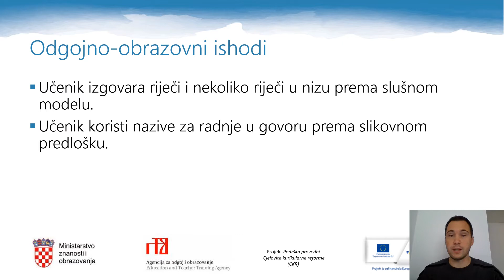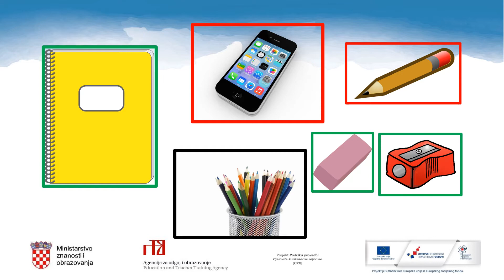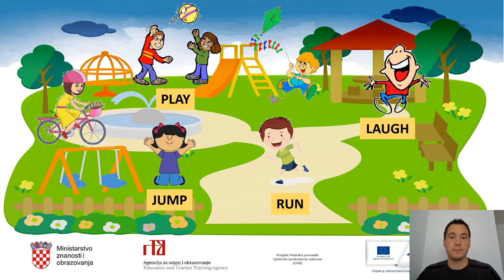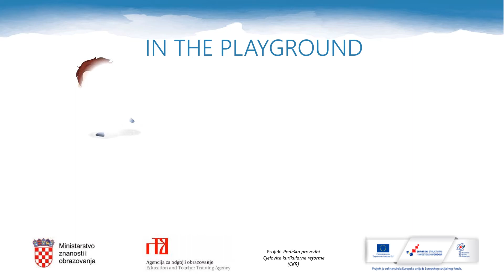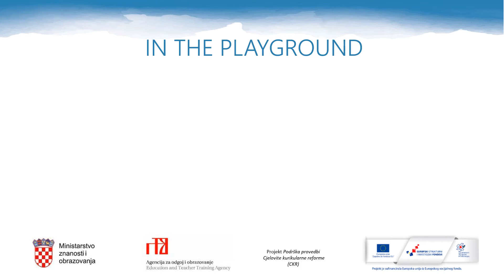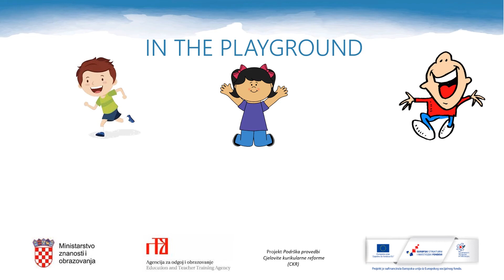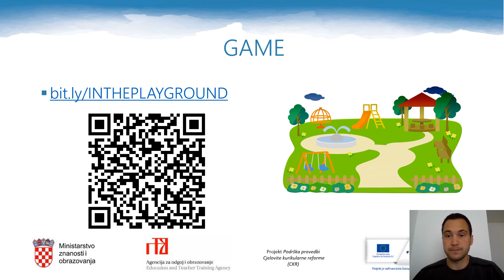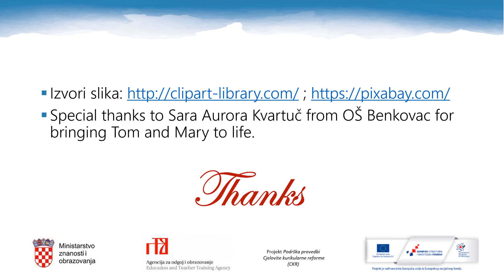Engleski jezik 1. r. OŠ - In the playground